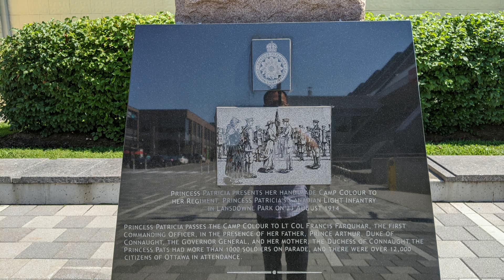李承鹏：全世界人民都知道——假想敌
小时候看《四世同堂》，对开头一直不是很明白：听说日本鬼子要打来了，祈老爷子既不逃跑也不组织义军，而是抢购了一大缸酱菜深埋在后院。我一直好奇，老爷子为什么要买酱菜而不是买几杆枪在后院藏着呢。
后来非典，见人们怒斥港人吃果子狸传播病毒后并没给香港断水，却跑去超市抢购板蓝根、白醋。这两天看到日本大地震导致核泄漏，国人在网上一片怒喝“踏平日本岛”后，却跑去自家大街上抢购盐……这才渐渐明白，我们对付敌人的思路一向不是兵器谱，而是食谱或者药谱。